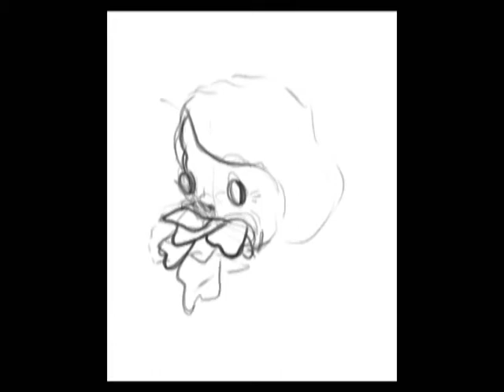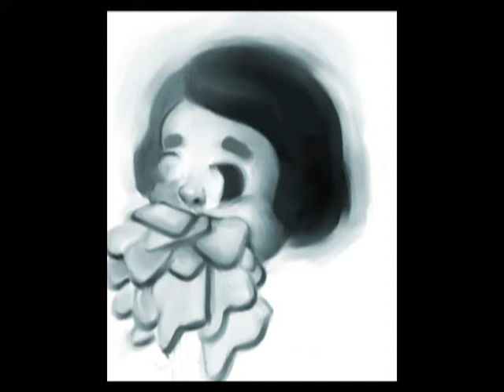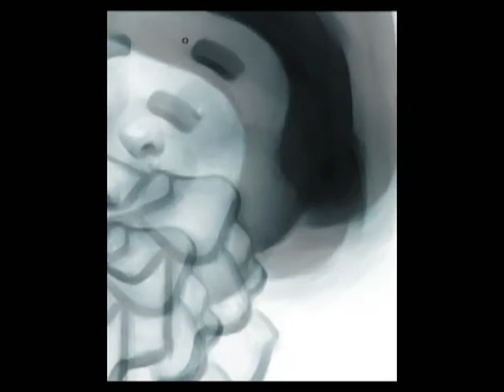The lousy kisser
Digital speedpainting in Corel Painter.